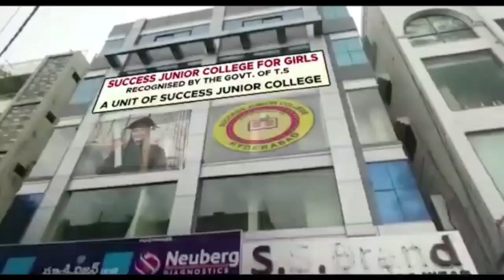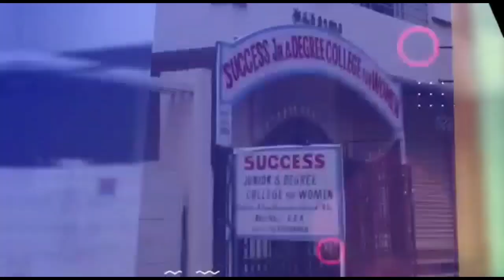BJP Leader Laddu Yadav Arrested by Shaiyanath Nagar Police .